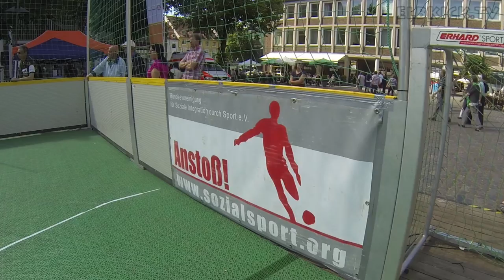Die Deutsche Meisterschaft im Straßenfußball powered by Care-Energy | ELBKICK.TV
Dreh und Schnitt: Tobias Sump
Kommentar: Jurek Rohrberg